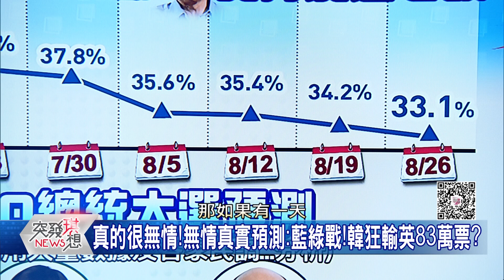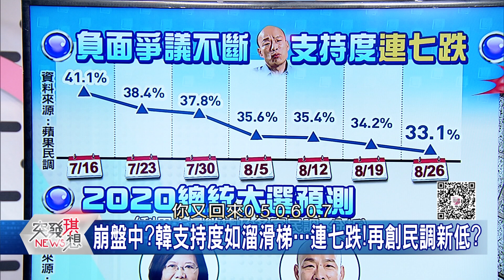精華片段》民調連七跌!?韓持續崩盤中?!陳東豪:事情會在更大條...?!【突發琪想190827】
50台 年代新聞